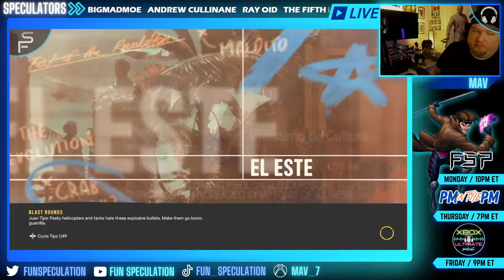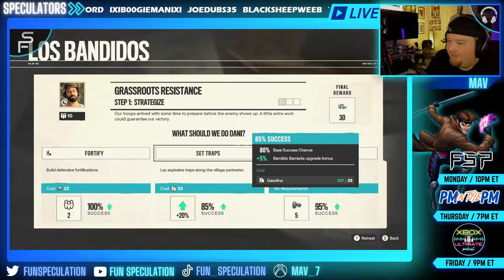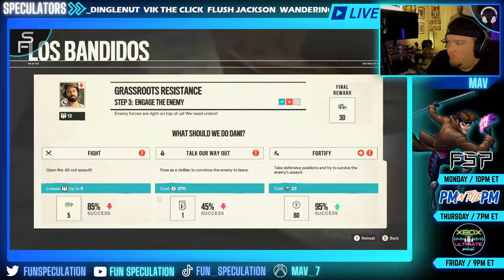Catching Up On Some Far Cry 6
I have always loved Far Cry... havent finished Far Cry 6 yet... really into it right now though so leeets go

Far cry 6 Xbox Series X

Channel Membership link here!

Mav @funspeculation

Fuzzy Belvedere @Fuzzy_Belvedere

Lupa @assassinlupa

   Thank you to our amazing Speculators!

topazgirl170
Calarie
DR_DINGLENUT
Vik The CLiCK
Flush Jackson
Wandering Dutch
Killanitis
BRUTAL ENIGMA
Alvin
deccaddo
H
Psychonauts
BigMADMoe
Andrew Cullinane
Ray Oid
The Fifth Horseman V
Ardhi M
The Wize Old Gamer
Italian CLoWnZ
Elkdood
MasterKlownX3
Dirt Griggity
Micah Ford
Kaitlin
IXIB00GIEMANIXI
JoeDubs35
Blacksheepweeb
TK Chillin
Darren
Dark CMF
Silent Cypher
Crazy Lui Gaming
Susie Charbonneau
Pong Soul
Game Pass Dad
Tony Grasso
Lord Ruffness
Gamer By Choice
Phasma
Geezer Prime
KhAos ThEory
Lore Master Jasper
Reign Of The Third Eye
3Bit
Matt Byrnes
AssassinLupa
KY B0B
Caper Grant692
BACfromthedead 1